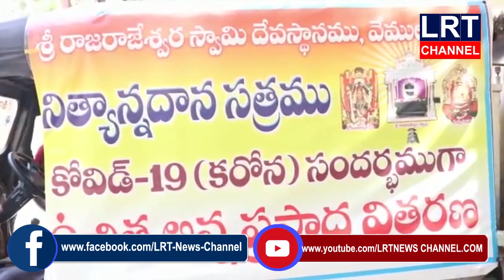28.05.2020 LRT NEWS VEMULAWADA NEWS BULLETIN